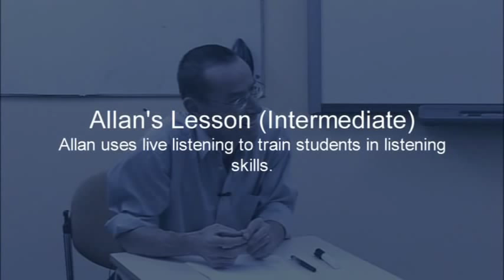Allan live listening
From the great textbook "The practice of English Language Teaching" by Jeremy Harmer, 4th Edition.